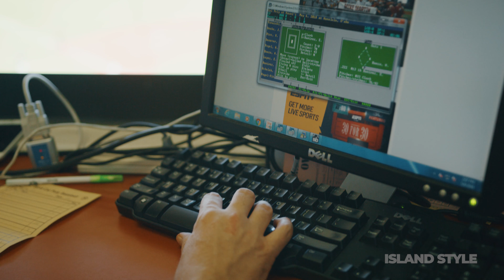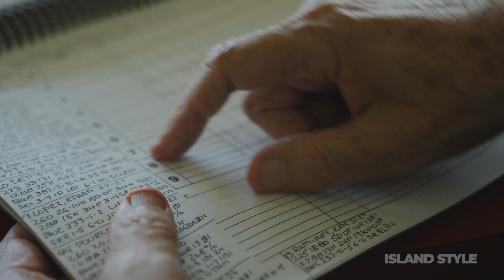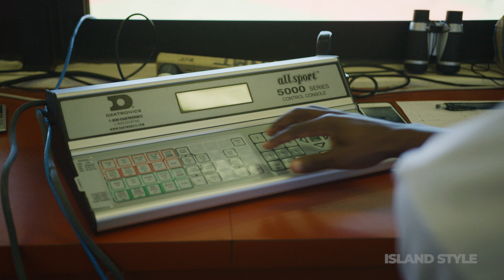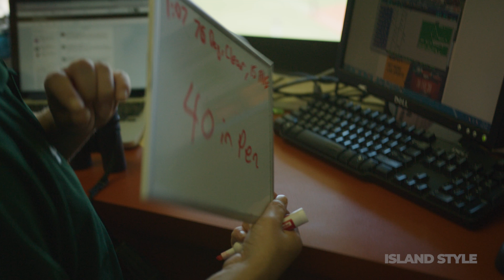UH Sports Radio ~ Behind The Mic - Island Style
There are moments in sports that live on forever and those moments are captured by the voices that create audio imagery for fans tuning in to a game day broadcast. We visit with the voices behind University of Hawaii Baseball Jim Leahy and Scott Robbs as they describe the theater of the mind that is sports radio broadcast.

The art of the call is alive and strong at Les Murakami Stadium!